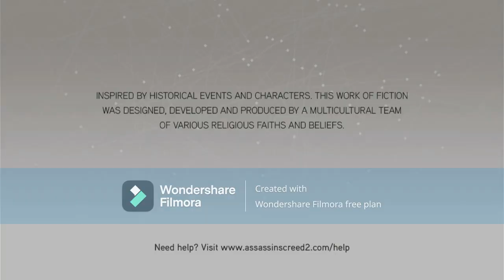assassins creed 2 part 19